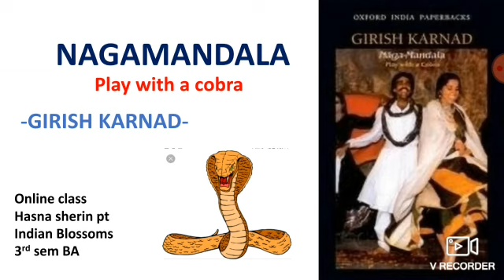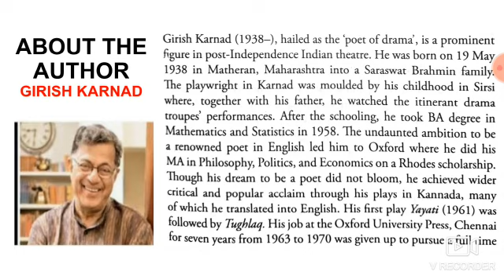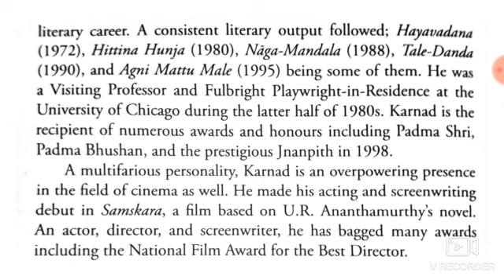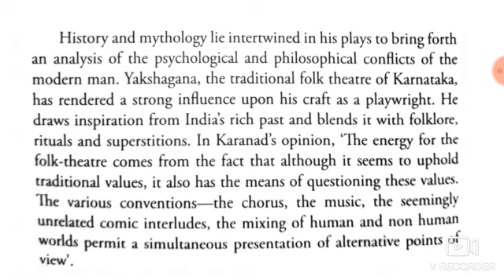NAGA MANDALA INDRODUCTION | Fifth Sem BA english